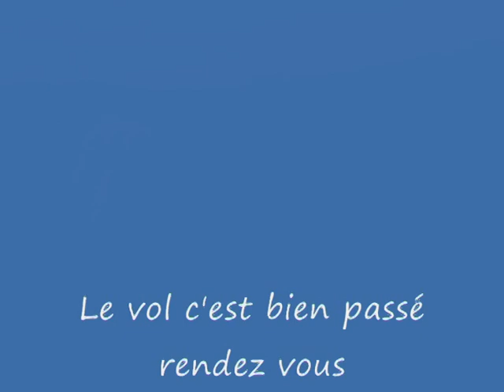1 er vol du Transall de Dominique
1er vol de la maquette du Transall de Dominique